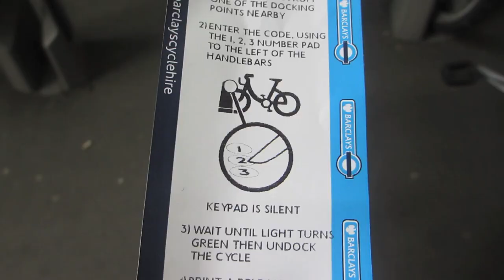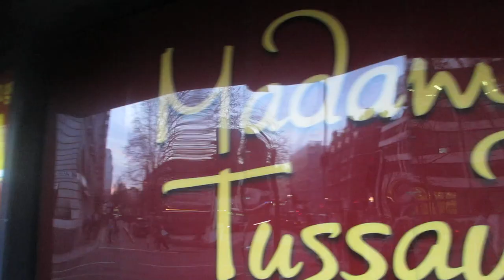The Best Day Ever!